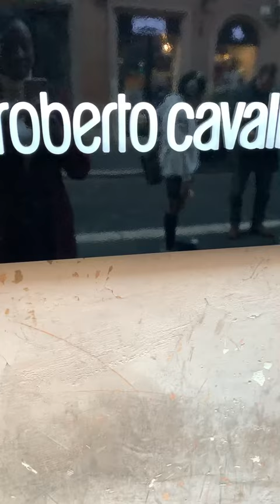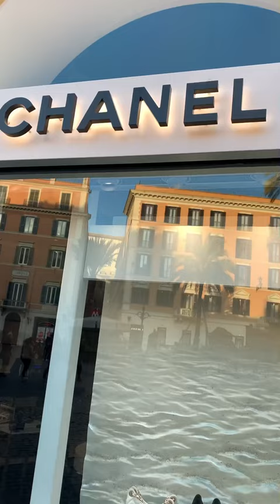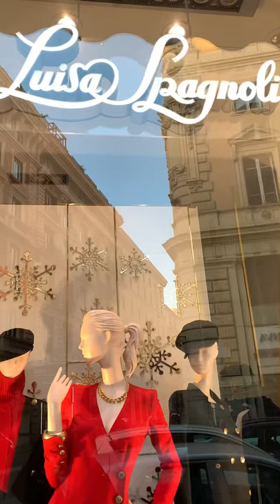Window Shopping / Luxury Shops in Italy / Channel ,Dior, Roberto Cavalli , Valentino